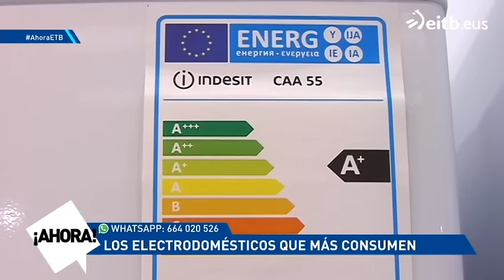Estos son los electrodomésticos que más consumen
La vitrocerámica es el electrodoméstico que más consume y la televisión uno de los que menos. Hablamos también con el desarrollador de App Boltio, una aplicación para controlar el consumo.